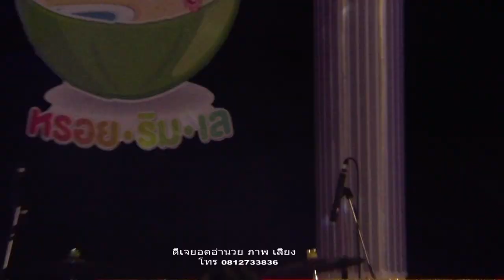ซูเปอร์แด้นซ์งานหรอยลิมเล